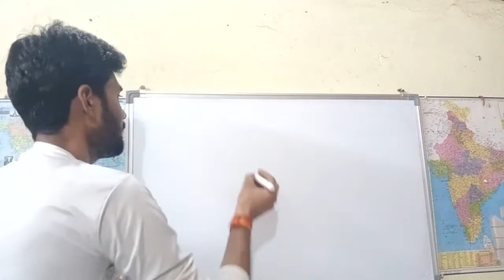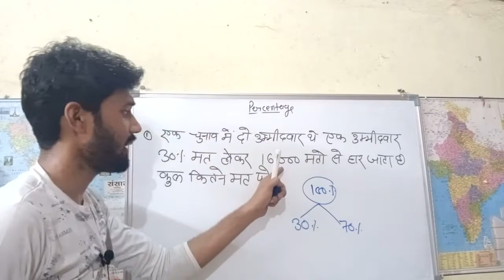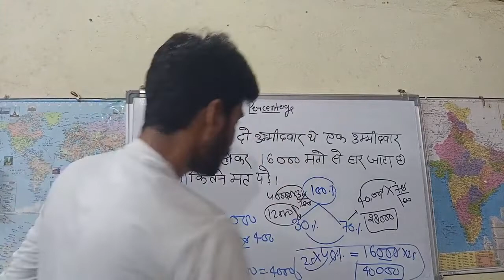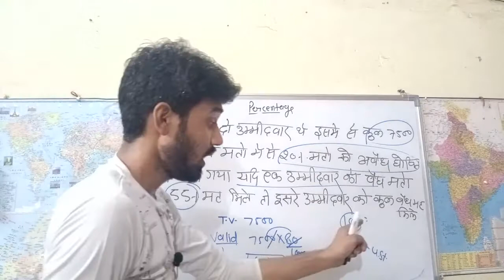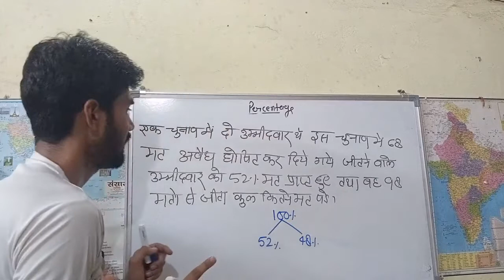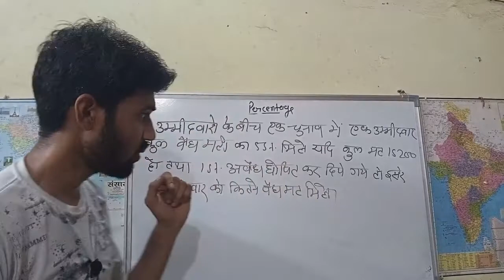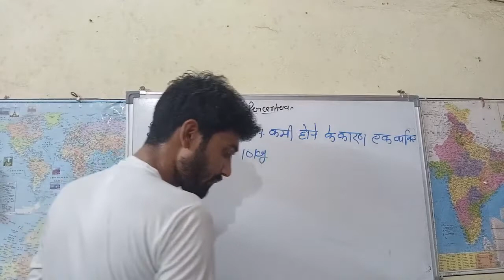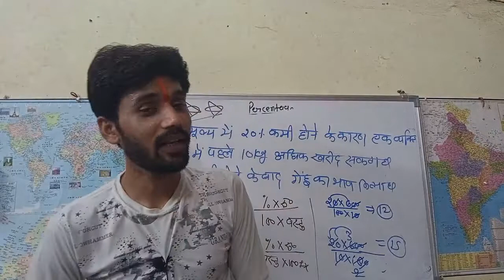August 11, 2022